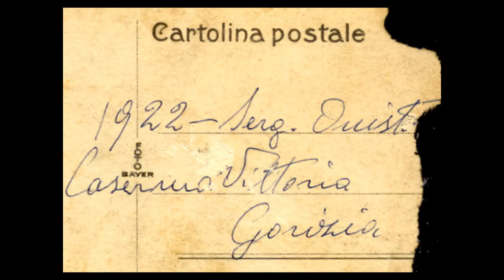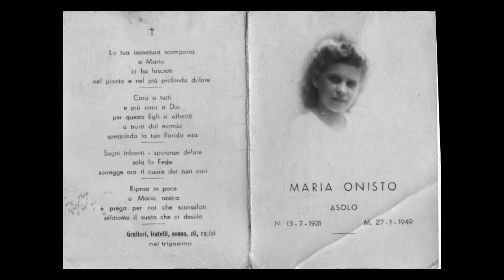Memories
A journey through a grandparents memories